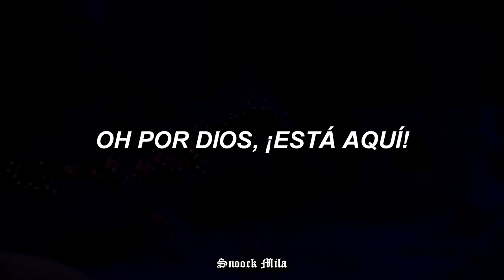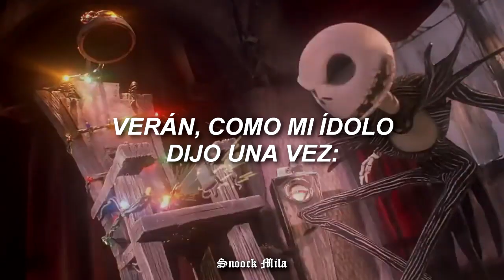canción para rebelarte esta navidad 😎🎄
set it off - this christmas